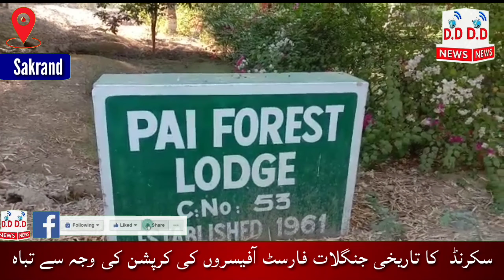سکرنڈ کا تاریخی جنگلات فارسٹ آفیسروں کی کرپشن کی وجہ سے تباہ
سکرنڈ ()سکرنڈ  کا تاریخی جنگلات فارسٹ آفیسروں کی کرپشن کی وجہ سے تباہ

سکرنڈ  کا تاریخی جنگلات پئی بیلا سکرنڈ کے فارسٹ آفیسروں کی کرپشن کی وجہ سے تباہ ہوگیا.

بے نظیر آباد (نوابشاہ) میں 94ہزار361ایکڑ زمین محکمہ جنگلات کی ہے، جس میں سے 36ہزار312 ایکڑ زمین پر قبضہ ہے.زمینوں کے بورڈ آف ریونیو سے مل کر جعلی الاٹمنٹ کے کاغذات بنائے گئے